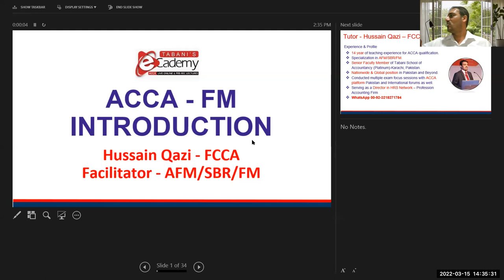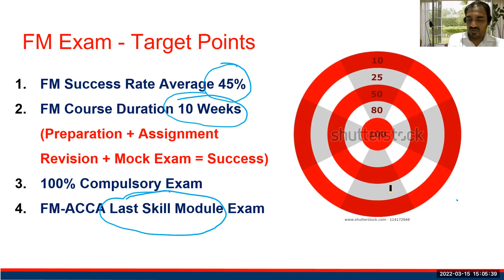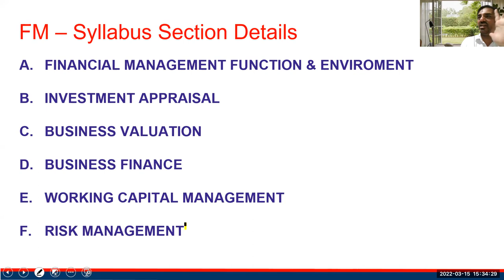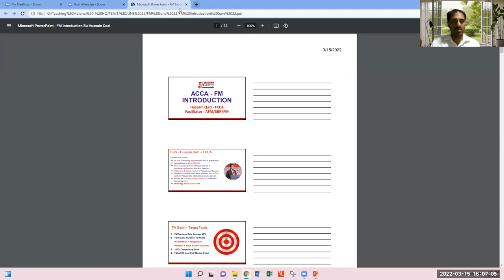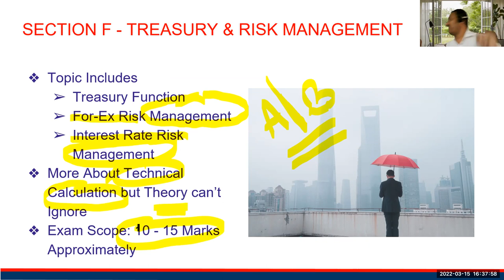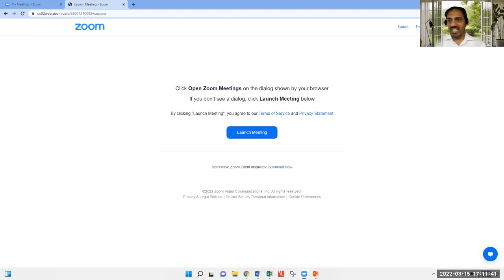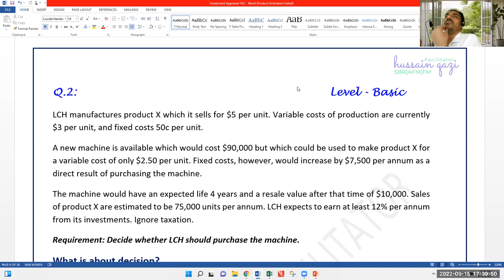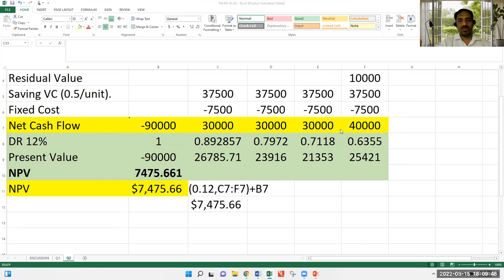ACCA Financial Management- FM JUNE-2022 Attempt by Sir Hussain Qazi